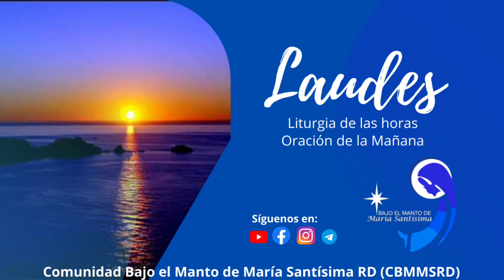Oración de la mañana (Laudes) 06 diciembre 2021